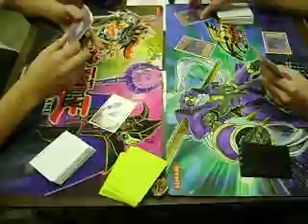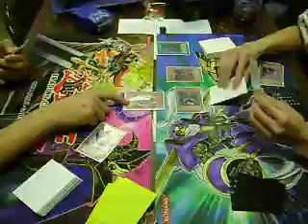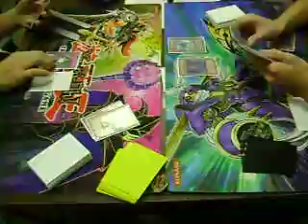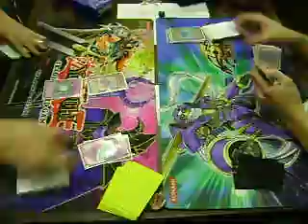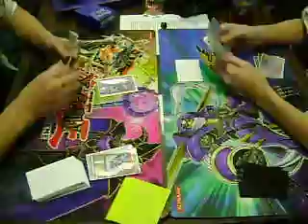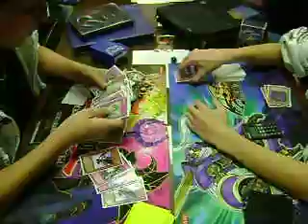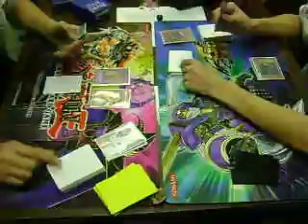Yugioh Duel 1 - Teledad vs. Gladiator Beasts - Game 3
Johnny vs. Daniel Game 3